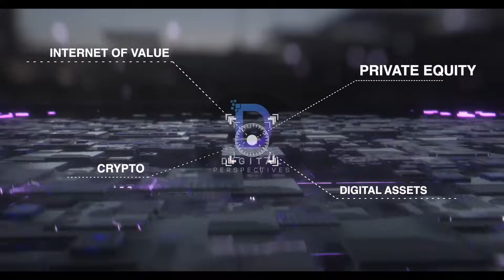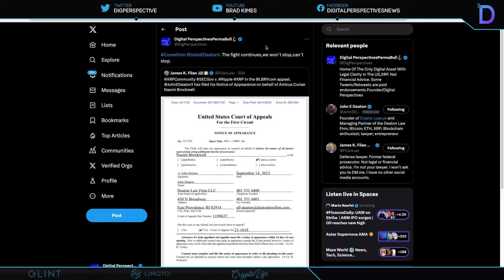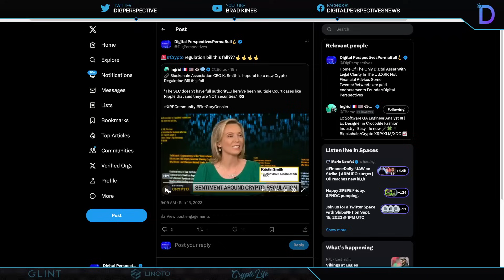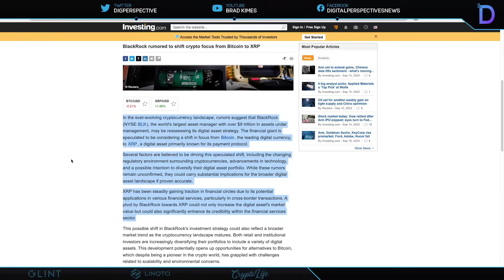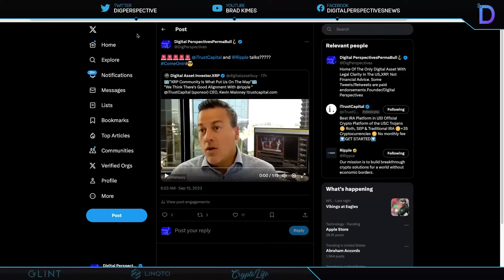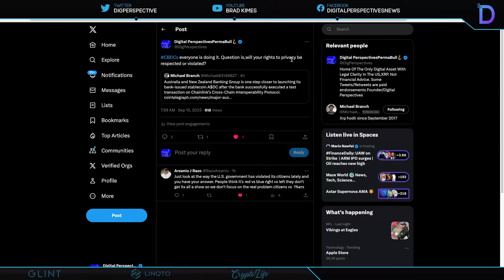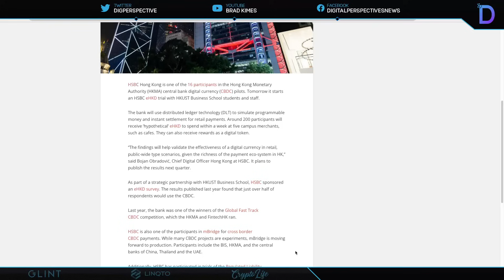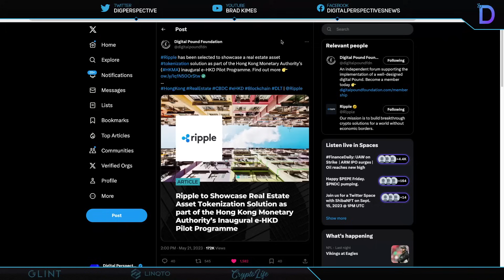Ripple/XRP-BlackRock Shifting To XRP?,HSBC & eHKD=XRP?,iTrust In Talks With Ripple?,LBRY Appeal